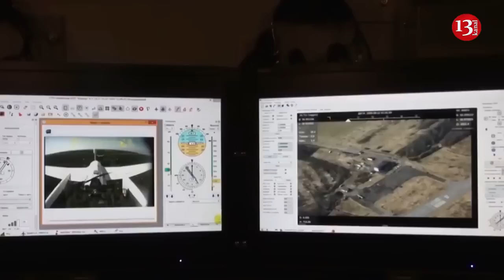Russia's Kalashnikov company begins mass production of drones for use in Ukraine